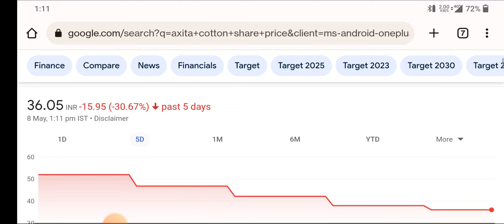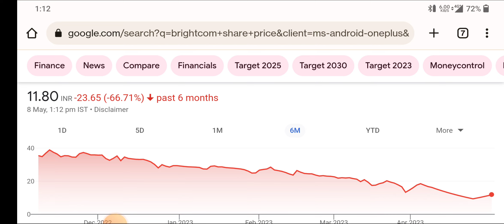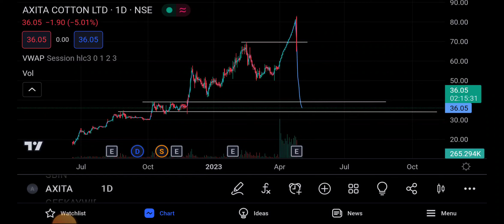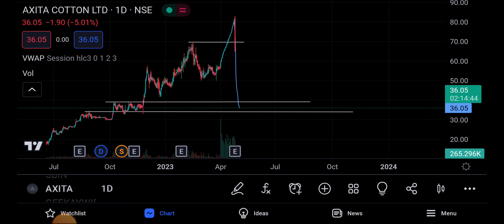Axita Cotton ⚫ Axita Cotton letest update ⚫ Axita Cotton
topic covers:-

1 -  axita cotton share future
2 -  axita cotton latest
3 -  axita cotton latest news
4 -  axita cotton latest news today
5 -  axita cotton latest news hindi
6 -  axita cotton latest share news
7 -  axita cotton latest stock news
8 -  axita cotton latest update
9 -  axita cotton latest news share market
10- axita cotton stock
11- axita cotton stock news
12- axita cotton stock
13- axita cotton share dhmaka
14- axita cotton stock analysis
16- axita cotton stock latest news today
17- axita cotton stock latest news
18- axita cotton stock analysis today
19- axita cotton stock news in hindi

thankyou